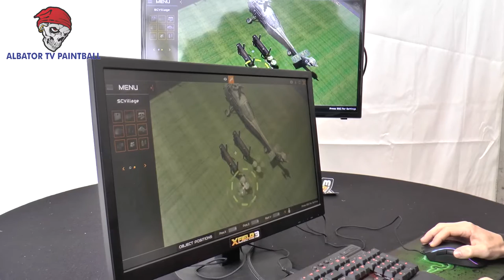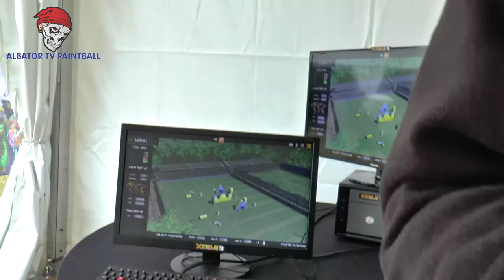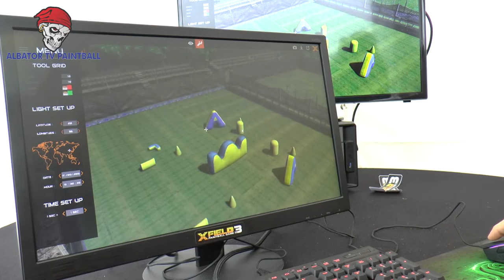ALBATOR TV PAINTBALL XField PaintBall